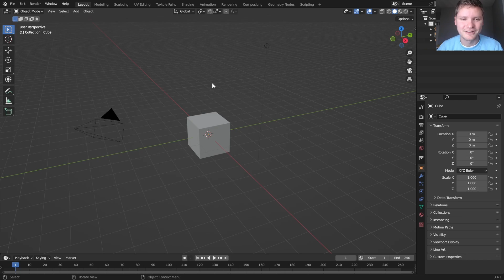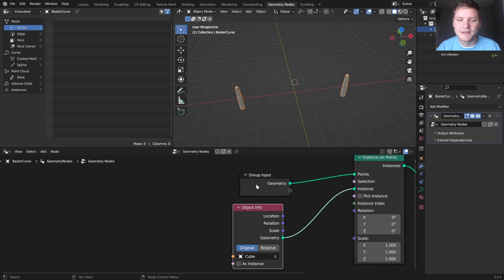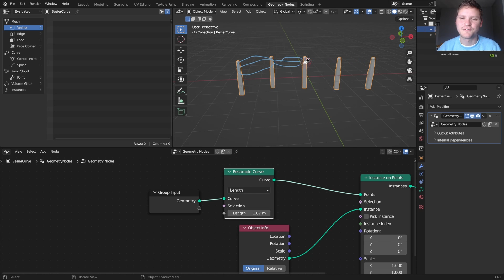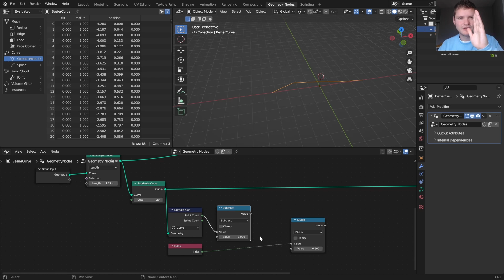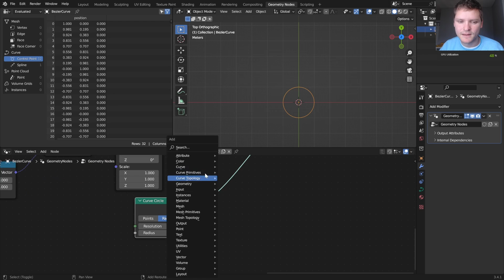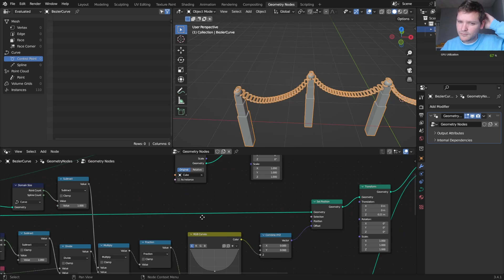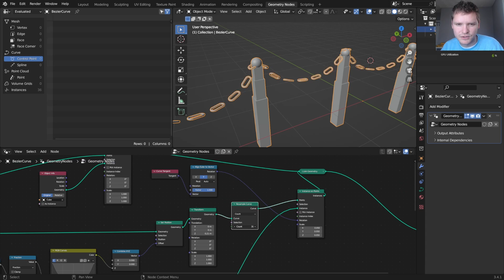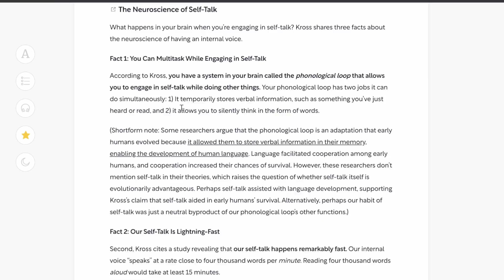Advanced Chain Modeling in Blender